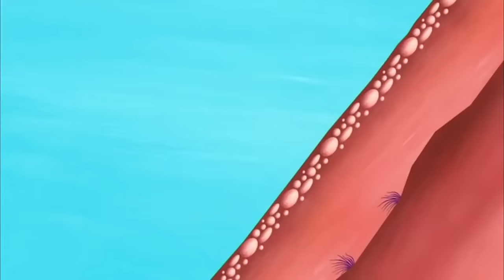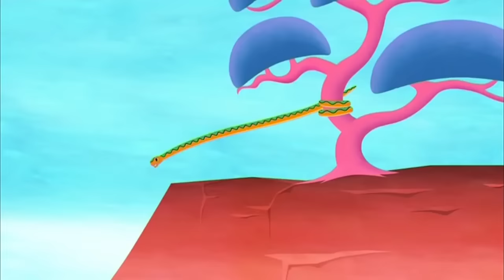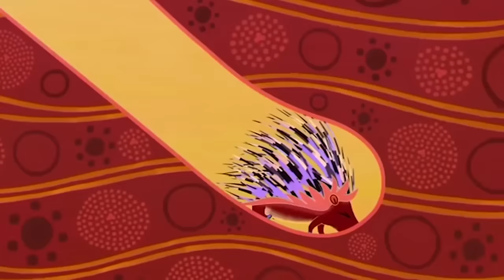Tinga Tinga Tales Official Full Episodes | Why Baboon Has A Bare Bottom | Videos For Kids